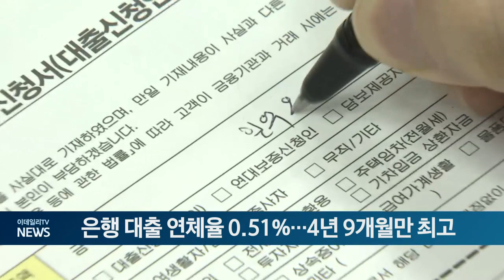은행 대출 연체율 0.51%... 4년 9개월만 최고 (20240424)